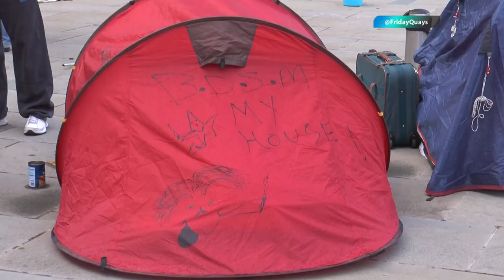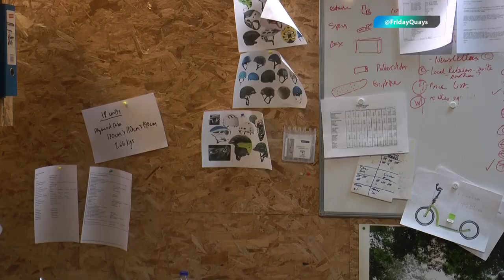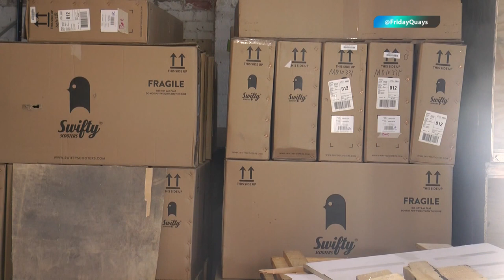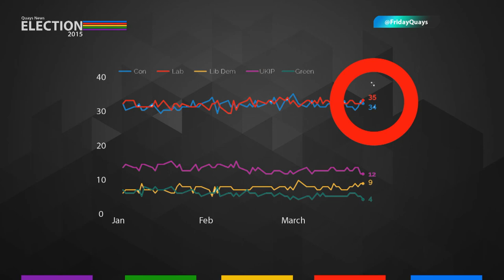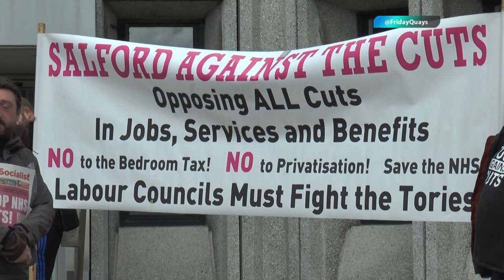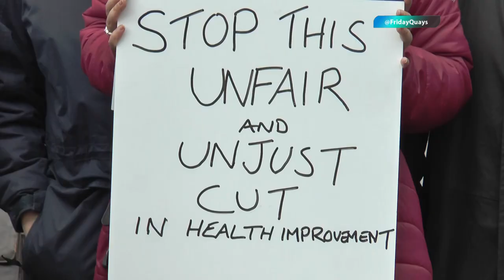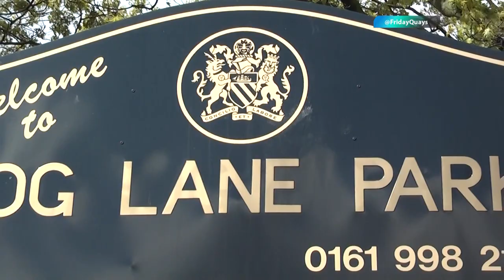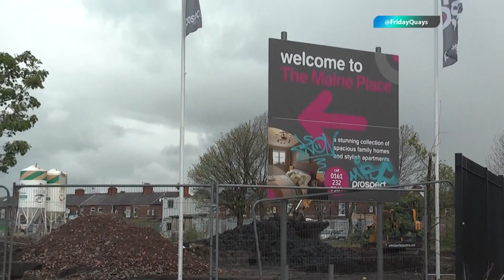Friday First 1st May